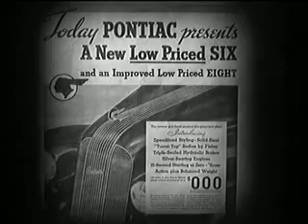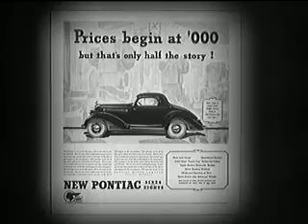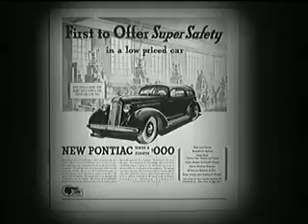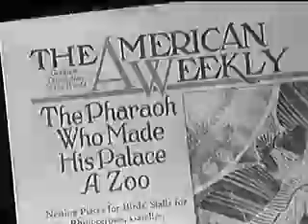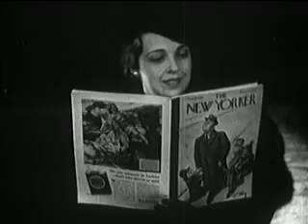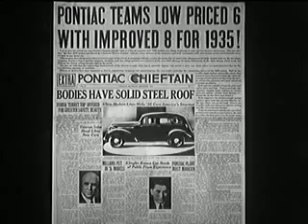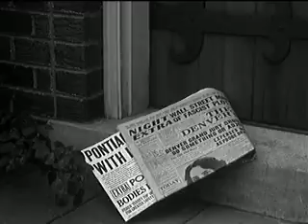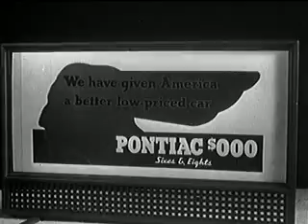Pontiac Car Advertising Reel (1935)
Pontiac Car Advertising 1935